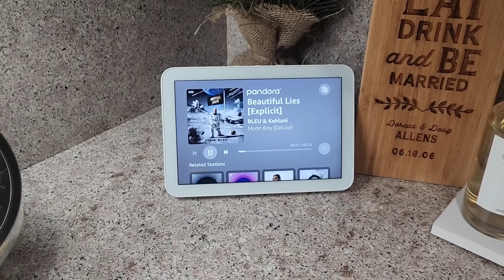New Vlog | Realistic Cleaning Motivation | Cooking A New Recipe | Channel Update & More ~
Hi Loves,
Welcome Back to another video. Enjoy!

Mail Box 📬
The Allen's